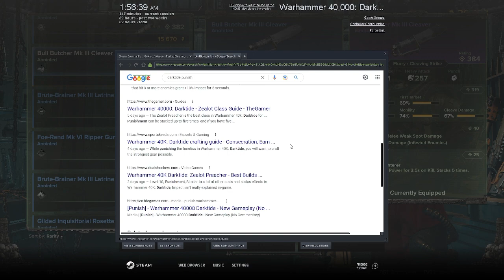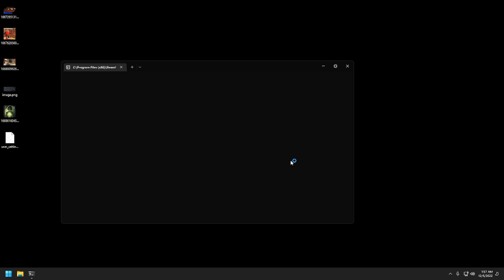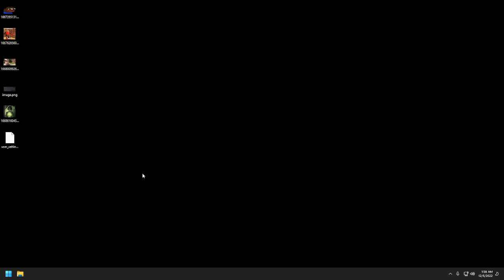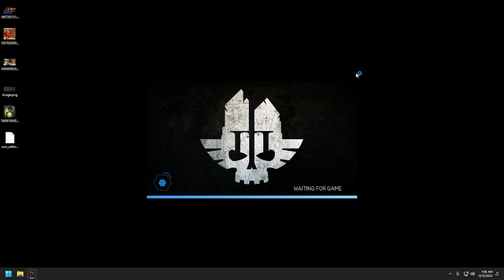Genshin Impact nên tích trữ nguyên liệu này khi cần một bó hoa ngọt - Linh Nguyen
Linh Nguyen
Genshin Impact nên tích trữ nguyên liệu này khi cần một bó hoa ngọt